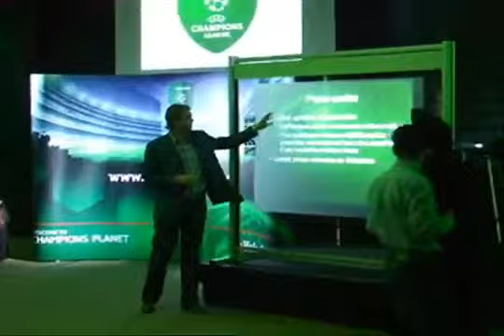Heineken Interactive window Ubiq Window